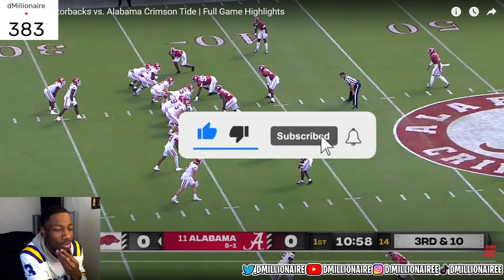dMillionaire REACTS to Arkansas Razorbacks vs. Alabama Crimson Tide | Full Game Highlights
ALABAMA NOT LOOKING REAL DOMINANT THIS YEAR...